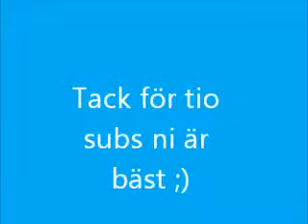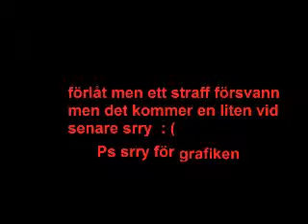Tack för tio prenumeranter :D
Ledsen för den dåliga grafiken. Men ni är bäst för att ni orkar med oss  :D